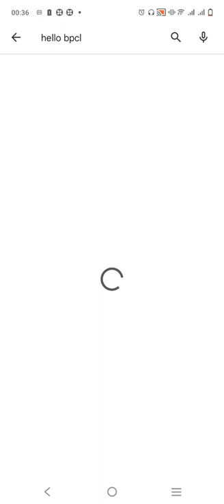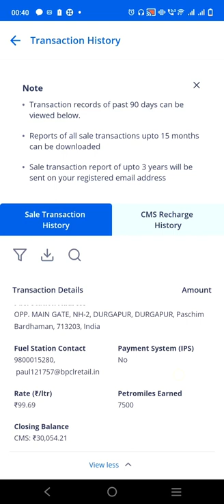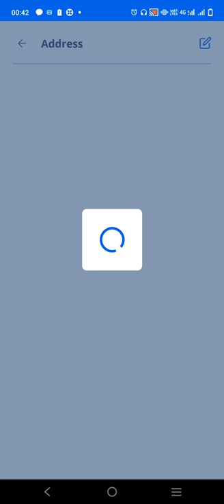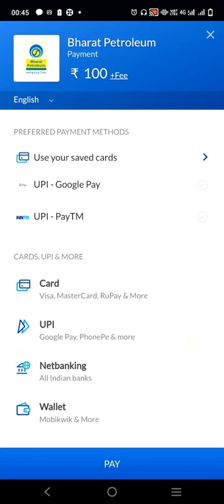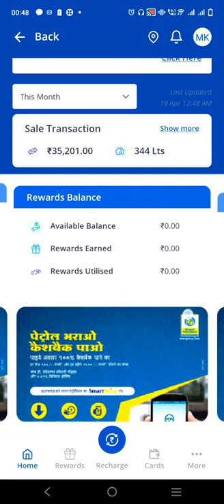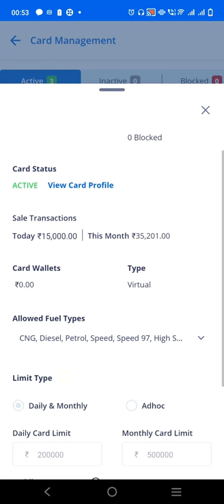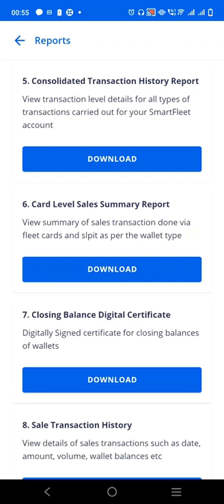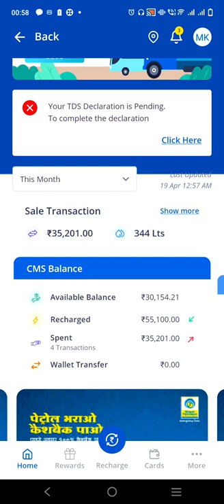HELLO BPCL App ( ALP-Advance Loyalty Program)एंड्रॉइड ऐप|Full Explained| hellobpcl bpclsmartfleet.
Play Store-- "hellobpcl" Install.
BPCL has a host of loyalty program for its customers i.e SMARTFLEET Program launched way back in year 2001.
It has now introduced the most advanced robust technology, cloud computing enabled and a system developed with React, i.e ALP (Advance Loyalty Program) for the loyalty fleet management program in our country.